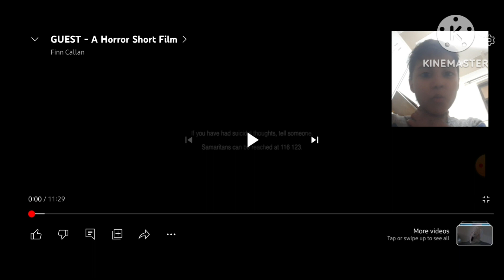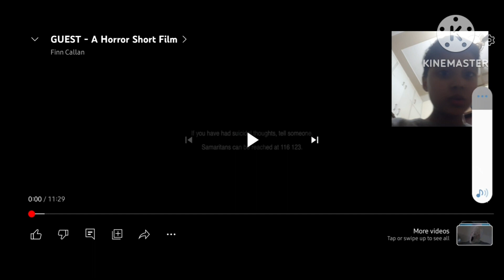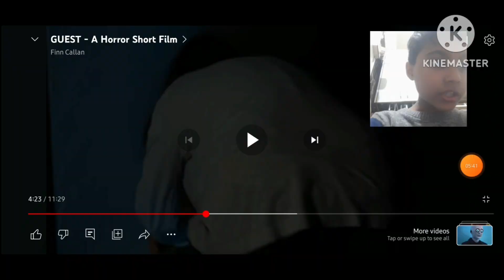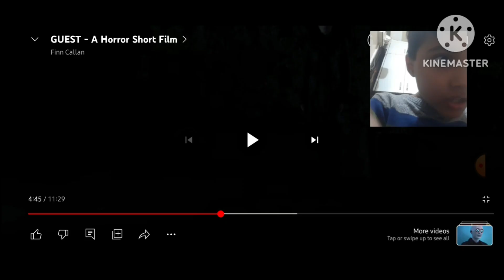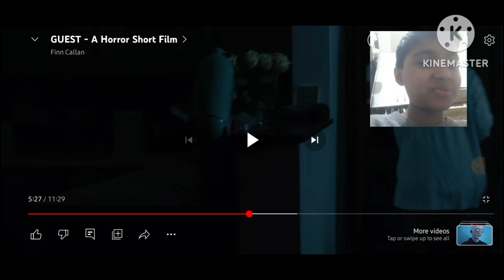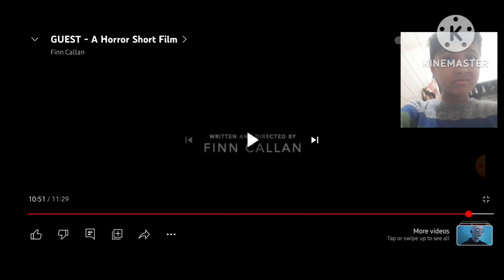Reviewing the Scariest film "The Guest"|Fatt Gayi Yaar